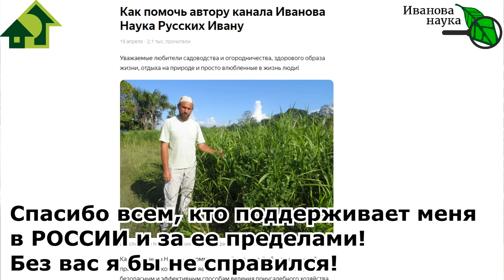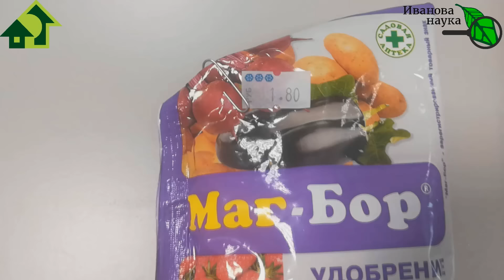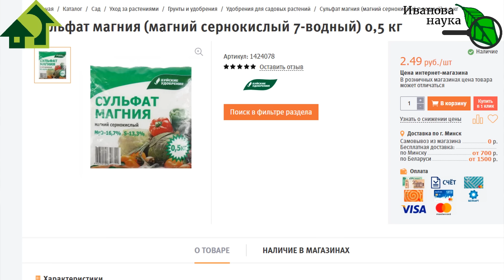Собрались подкармливать ТОМАТЫ и ОГУРЦЫ? ВОТ популярные подкормки, КОТОРЫЕ НЕ СОВМЕСТИМЫ!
Эти 2 удобрения очень важны во время цветения и образования плодов у томатов, перцев, огурцов и других растений. Но они абсолютно не совместимы. Никогда не смешивайте эти 2 удобрения, иначе вы можете нанести серьезный вред своим растениям.
Какие коммерческие препараты лучше не покупать? Об этом всем расскажу в видео Собрались подкармливать ТОМАТЫ и ОГУРЦЫ? ВОТ популярные подкормки, КОТОРЫЕ НЕ СОВМЕСТИМЫ!